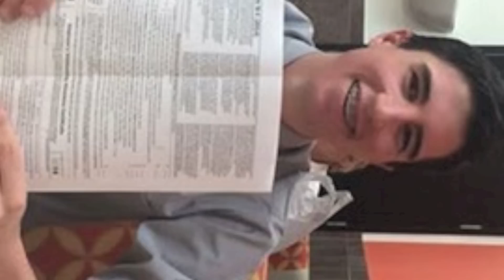MY CLAW MACHINE CATCHES FIRE?!?!?!?!?!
My claw machine did catch on fire the magnet in the claw about a year or so back when i was playing it sudden started smoking and went up in flames enjoy